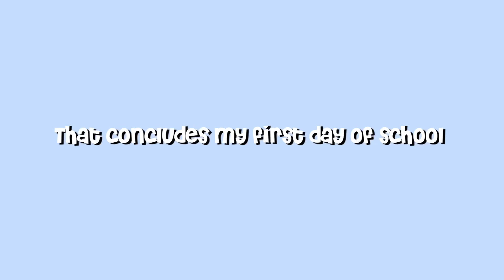Grwm for my first day of school (sophomore year)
FAQ:
Age:15
Birthday: December 17
Where I live: Kentucky
Grade: 10th grade
Camera: Canon g7x mark ii
Editing software: iMovie

Tags (ignore):
first day of school,
first day of school grwm,